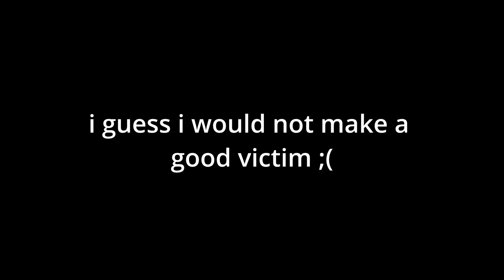Playing TEXAS CHAINSAW MASSACRE *i'm convinced its impossible to win*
Whats up my fellow NPCs welcome to the video. In this video i play with my girlfriend and model chimp. this game is fun but i hate it.